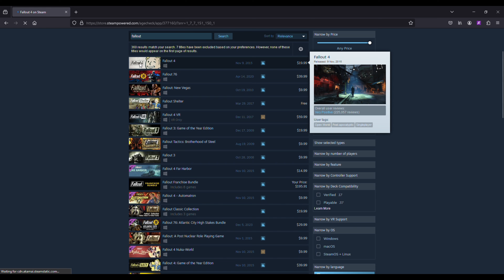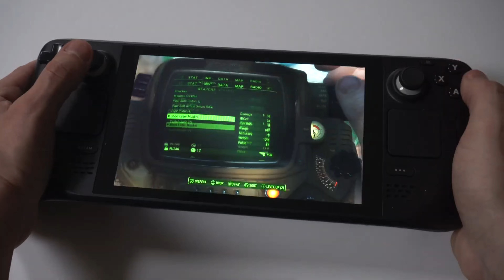Best Fallout Series On Steam Deck? - So Obvious!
Steam Newsletter
Try Ignition App